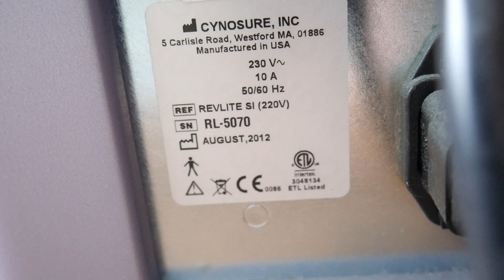Cynosure Revlite SI SN RL-5070 2012